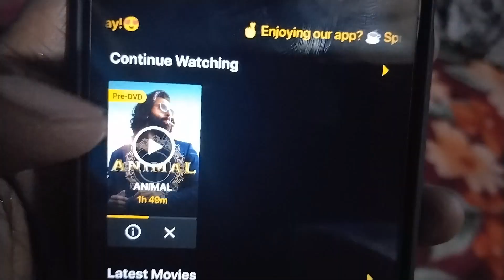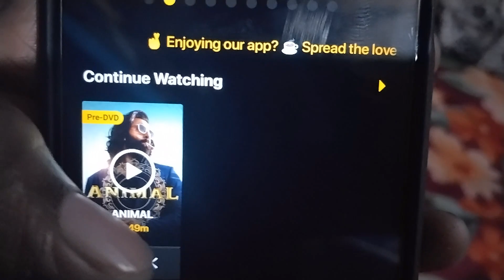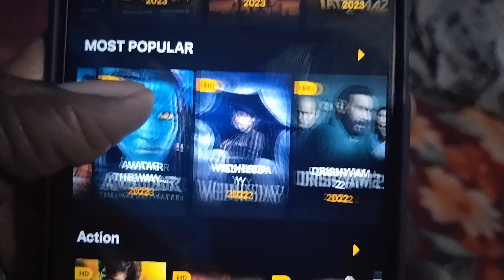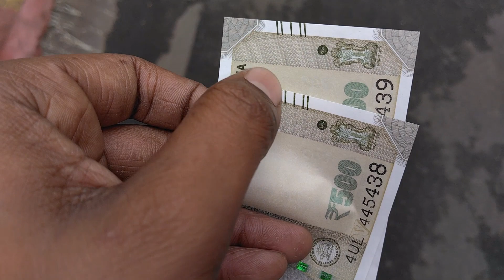Animal Movie Dekh Kar Maja A Gaya..😁😁